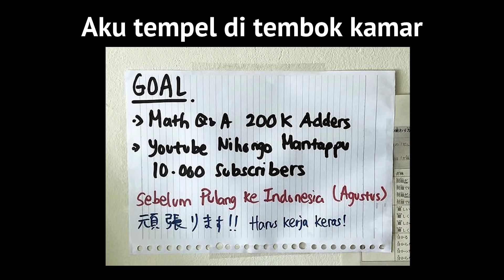CERITA PERJUANGAN DARI 0 + GIVEAWAY SPECIAL 100k SUBS! | Nihongo Mantappu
Konnijiwa! Di Video kali ini aku mau cerita tentang perjuangan buat channel youtube dari 0 sampai sekarang. Masih tergolong kecil sih, tapi semoga bisa menginspirasi teman-teman untuk berjuang! Oiya, berkat kalian semua aku juga bisa dapet Hadiah dari Youtube! TERIMAKASIH BANYAK! YEY!

1. Follow @jeromepolin, @teamantappu_
3. Screenshot video Nihongo Mantappu favorit kalian (Gambar/Video)
4. Post di Instagram (Jangan di private yah!)
5. Kasih Caption kenapa kalian suka video tersebut dan channel Nihongo Mantappu, tag @jeromepolin dan minimal 5 teman kalian.
6. Kasih hashtag

Pemenang akan dipilih berdasarkan isi post dan juga jumlah teman yang kalian ajak. (Jangan fake account/olshop yahh!)

TERIMAKASIH SEKALI LAGI UNTUK DUKUNGAN KALIAN! DITUNGGU IKUTAN GIVEAWAY YAH! MANTAPPU JIWA!!